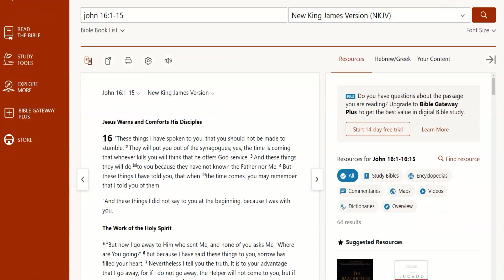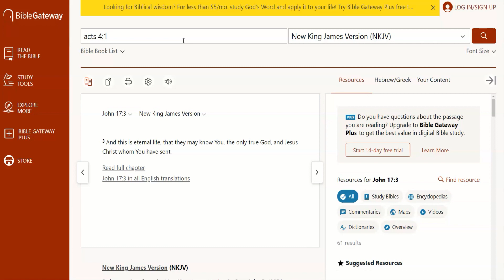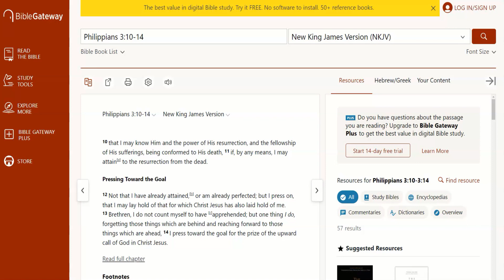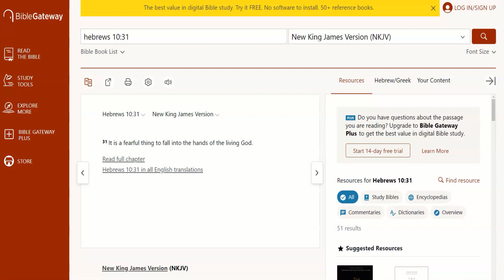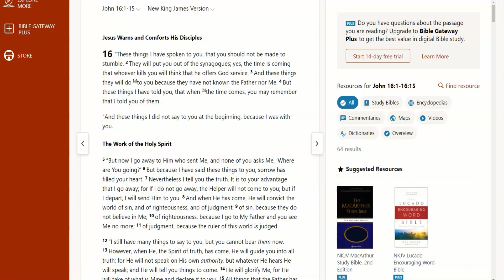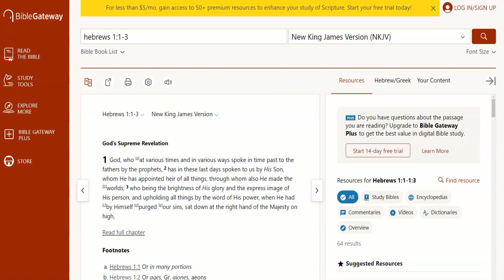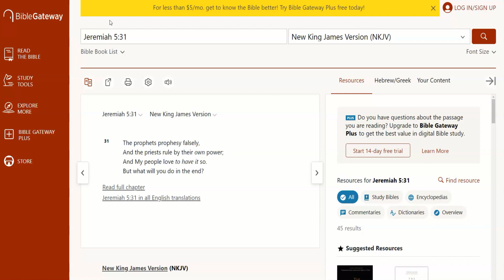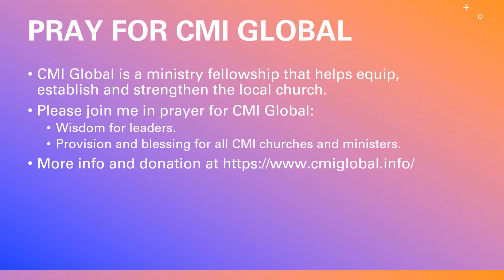John 16:1-15 Bible Study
Thank you to Canva and Unsplash for the audio and images used in the introduction and thumbnail.

Want me to come to speak at your church or event?